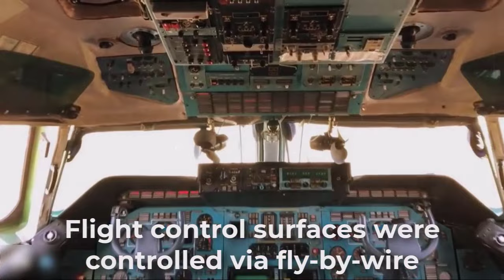Inside An-225 'Mriya': What Happened with the Plane after Destruction in Russia-Ukraine War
Sections
00:00 Introduction to An-225
04:33 what happened after destruction

After Russia's February 2022 invasion of Ukraine, the world's heaviest and largest Cargo aircraft in the world. — and the only one of its kind — was destroyed.
Taking its first flight in December 1988, the An-225 "Mriya," meaning "dream" in Ukrainian, was built during Soviet rule by the Kyiv-based Antonov Company for the purpose of carrying the USSR's Buran spacecraft — just as the Boeing 747 did in the US with NASA's Space Shuttle.
The sole Mriya made its world debut at the Paris Air Show in 1989 by flying in with the Buran orbiter on its back.  But the USSR's fall meant that Mriya's time with the Soviet space program was short-lived.
The legendary plane ran a few missions in the early 1990s but mostly sat idle in Ukraine before eventually being revived as a commercial freighter in 2001.
The An-225 would live as Antonov Airlines' loyal workhorse for the next 21 years before its abrupt end during the battle of Ukraine's Hostomel Airport — an event that saw the pride of the nation destroyed by Russian forces.